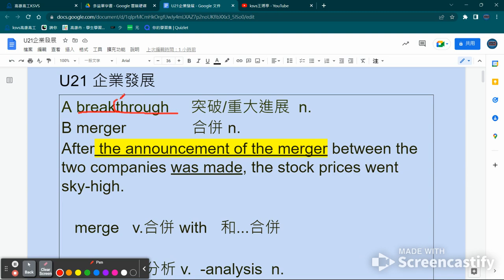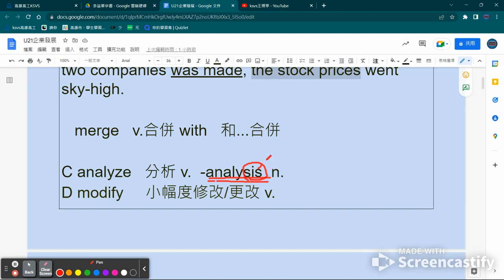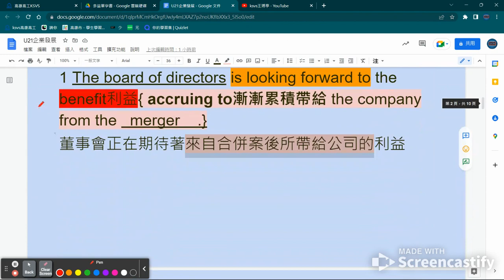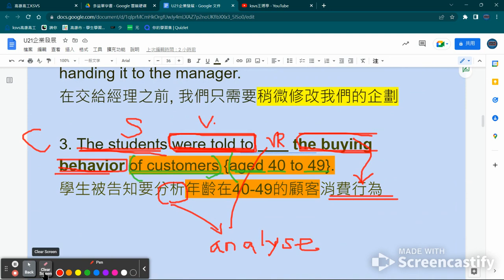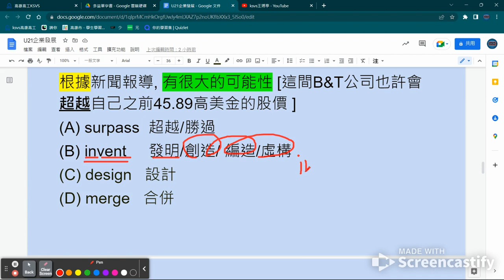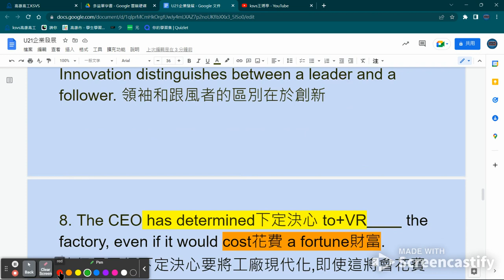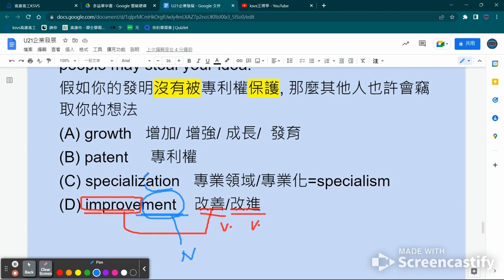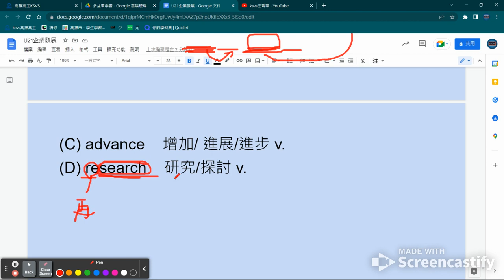Unit21 Test解析